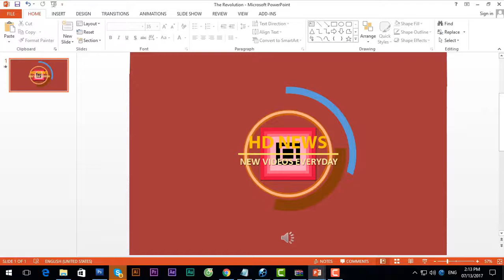5 Facts You Didn’t Know About Karabo Mokoena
5 Facts You Didn’t Know About Karabo Mokoena,5 Facts You Didn’t Know About Karabo Mokoena.